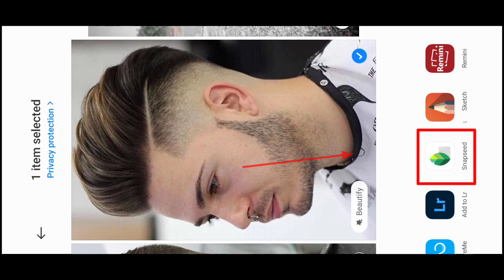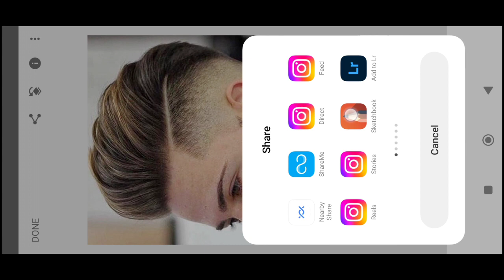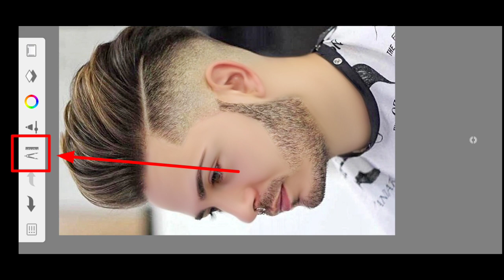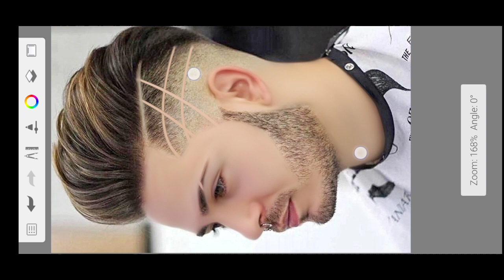Full HD Hard Face Smooth Photo Editing l Full Course Face Smooth Photo Editing l New Tricks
sketchbook mein balon mein cut kaise lagaen
sketchbook app se balon mein cut kaise lagaen
sketchbook se balon mein cut kaise lagate hain
sketchbook se cut kaise lagaen balon mein

autodesk sketchbook hair editing telugu
hairstyle photo editing
haircut photo editing
hair photo editing sketchbook
hair photo editor app

autodesk sketchbook
autodesk sketchbook face smooth
editing
autodesk sketchbook animation tutorial
autodesk sketchbook editing face
smooth colour settings

autodesk sketchbook photo editing face smooth
autodesk sketchbook photo editing background change
autodesk sketchbook photo editing kaise kare
face smooth photo editing oil paint photo editing face smooth

autodesk sketchbook editing face smooth new trick
autodesk sketchbook editing face smooth settings
autodesk sketchbook editing face smooth problem
autodesk sketchbook editing face smooth tutorial
autodesk sketchbook editing face smooth tamil

photo editing
shorts
snapseed
snapseed photo
snapseed sa background change
snapseed colour photo editing
lightroom
lightroom colour photo
cb colour photo editing
autodesk sketchbook photo editing
lightroom sa photo editing kisa kra

only 2 step photo editing
only 3 step photo editing
only 4 step photo editing

Face smooth editing kisa kra